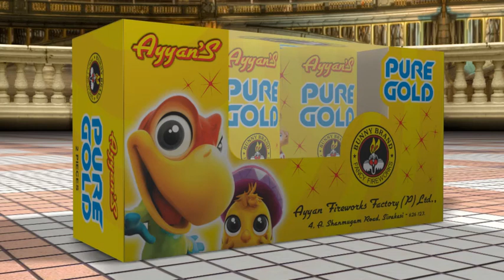Ayyan Fireworks Pure Gold, Sivakasi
Ayyan Fireworks - The established fireworks brand in India is the  premium fireworks manufacturer, with 30 plus years experience in the fireworks industry.

13 product categories.
250 plus product variants.

We supply unique firecrackers of high performance. We own 10 manufacturing units and 3 supporting units that are located in and around Sivakasi.